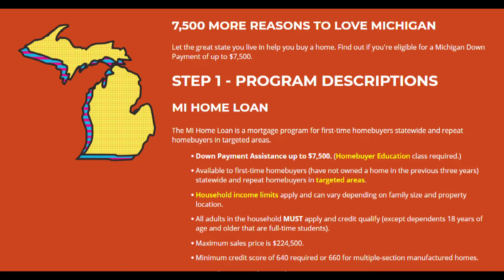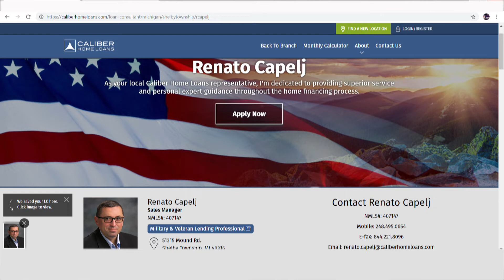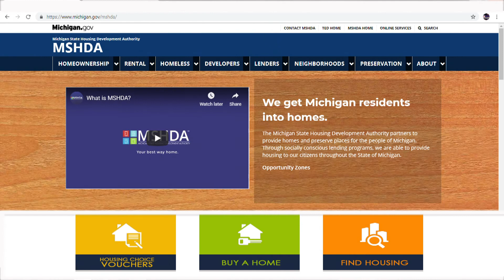Helping Hands: Michigan State Housing Development Authority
City Council President pro-Tem Peter Herzberg welcomes local realtor John Goci to explain two great state programs that can help with down payment assistance to get many people on the track to new home ownership.